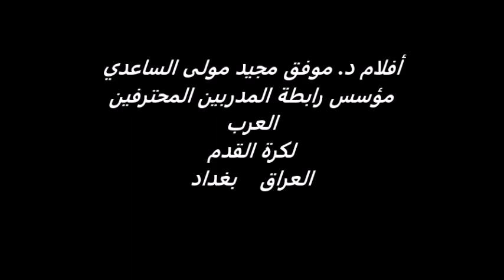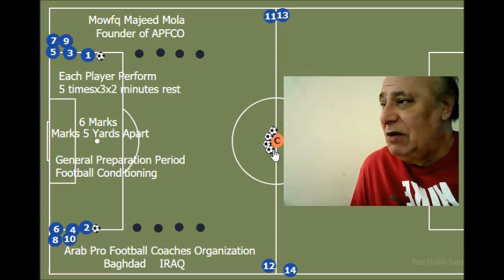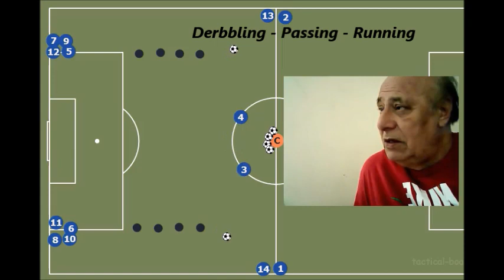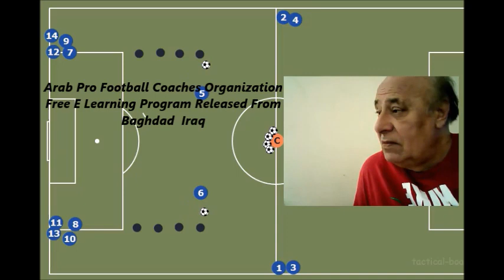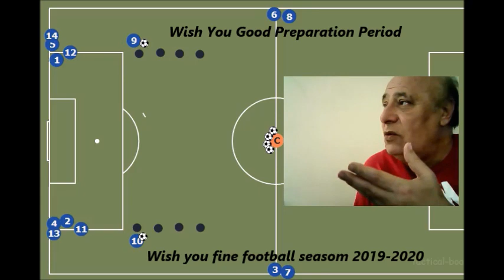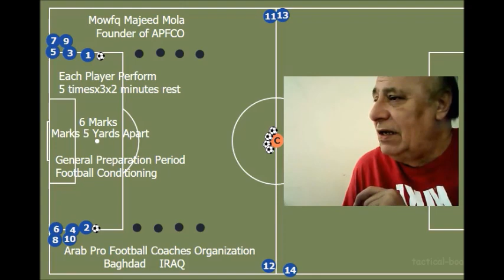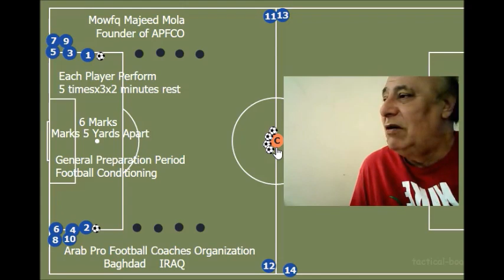football workshop 1650 Iraq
Dr. m m mola - Iraq